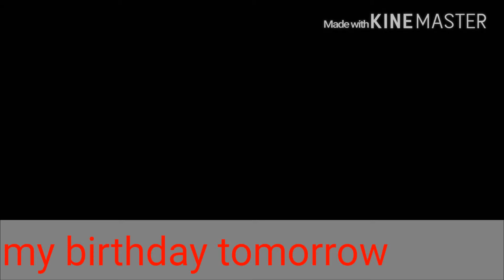Me saying is my birthday tomorrow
I'm saying is my birthday tomorrow and i'm going to see hitman agnet 47 today